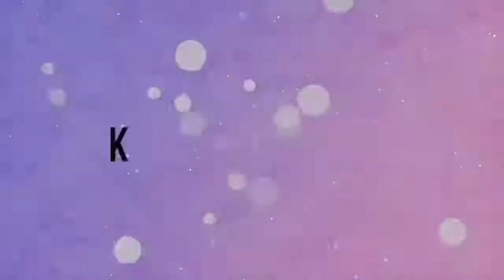Chinese Food-eating show\ EATING SHOW COMPILATION, CHINESE FOOD, MUGBANG 73